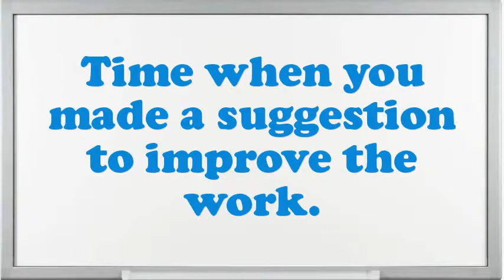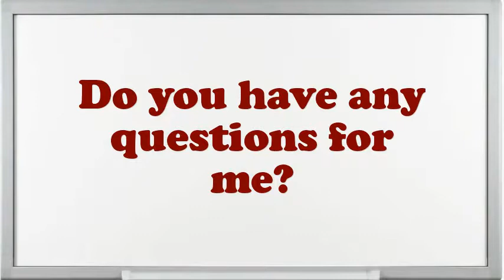Recent Graduate Interview Questions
Interview Questions for Recent Graduate.What are you doing if you worked as an Recent Graduate?What are your professional objectives for an Recent Graduate?What would be your leading endowment as an Recent Graduate job?What are the potentials of an elegant Recent Graduate?Why do you think you are eligible for the position of Recent Graduate?